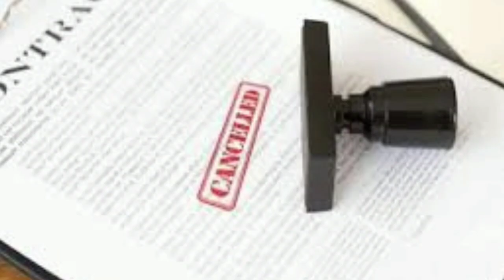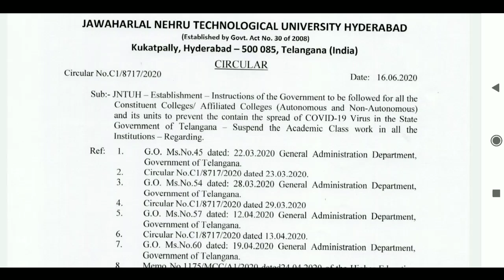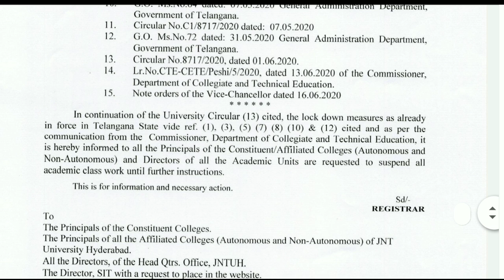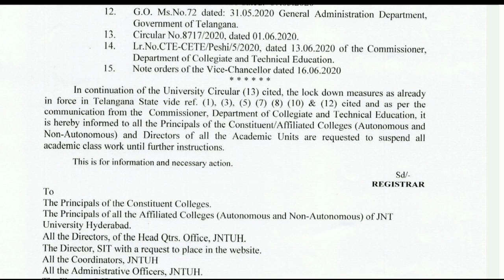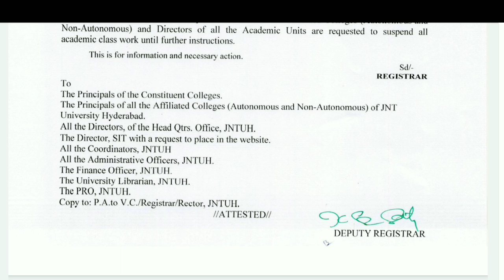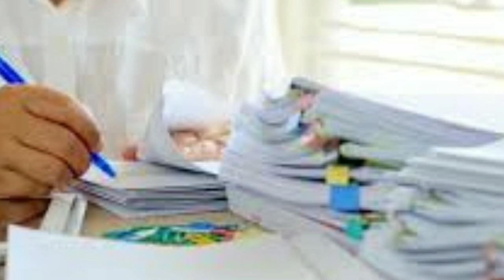JNTUH Important Update For All Years | Suspension Academic class|| JNTUH New schedule| Next Semester